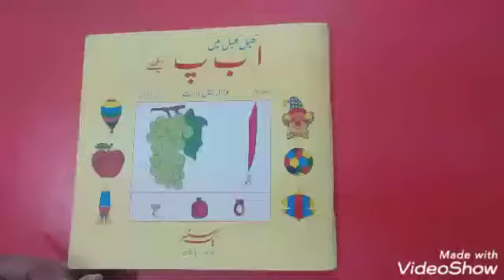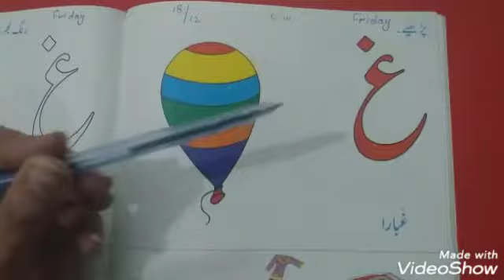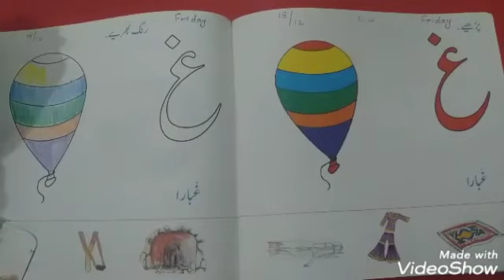JOS JB CLASS PLAYGROUP FRIDAY 18 12 20